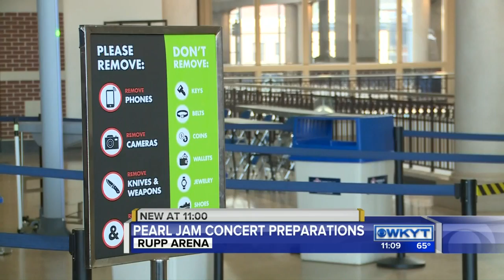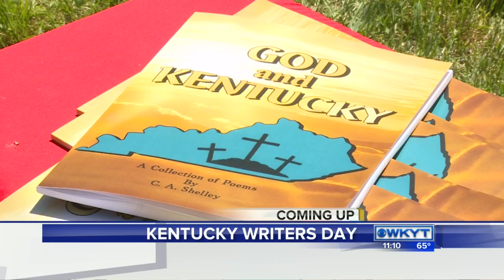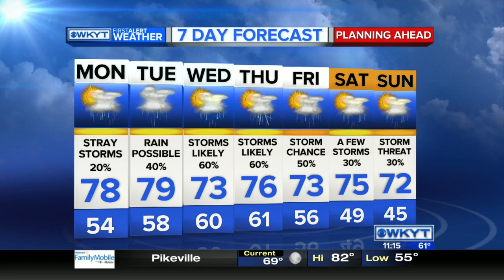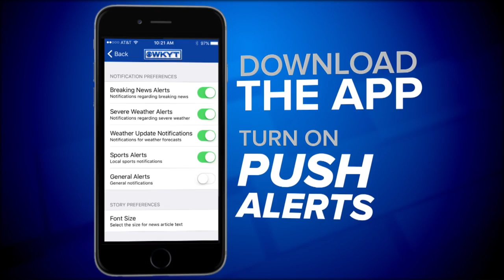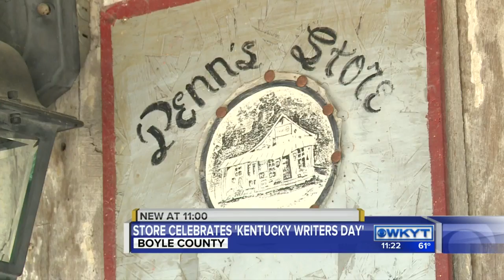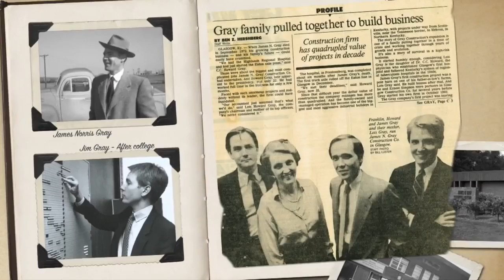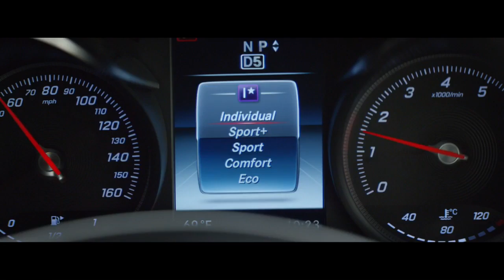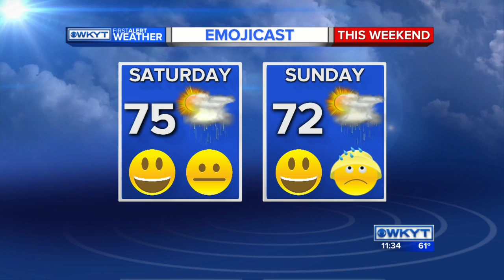WKYT News at 11:00 PM on 4-24-16